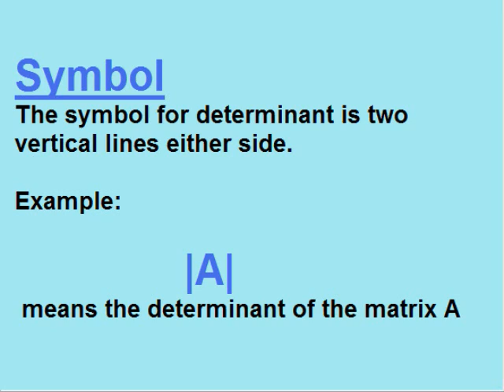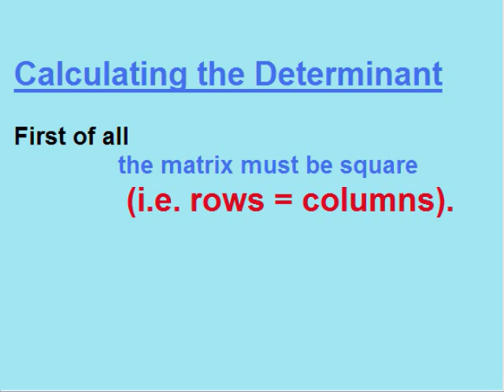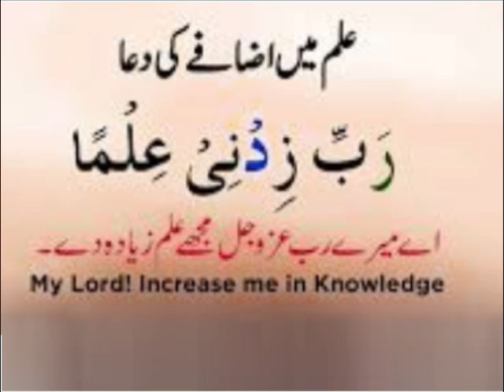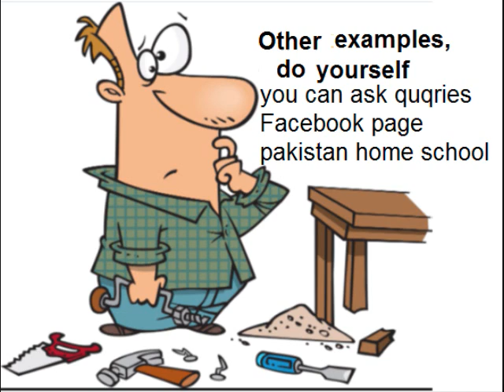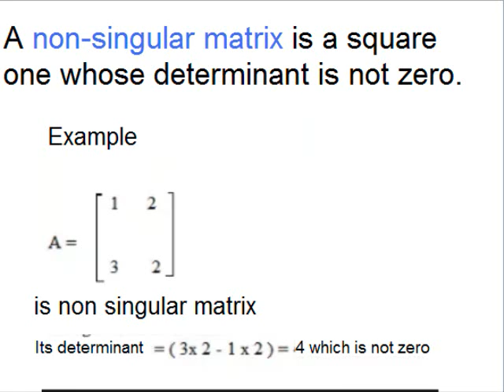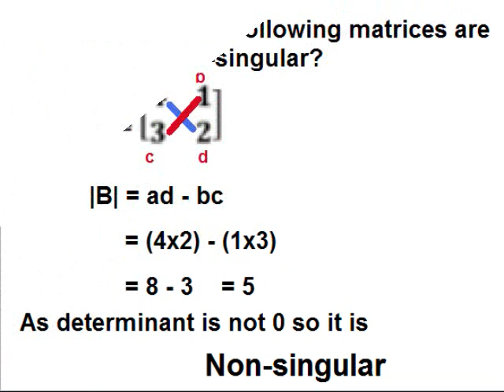Math 9 in Urdu/Determinant of Matrix/exercise 1.5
9th class math unit 1, exercise 1.5 determinant of Matrix in Urdu. What is determinant of Matrix and How it is calculated. Difference between singular and non singular matrix.